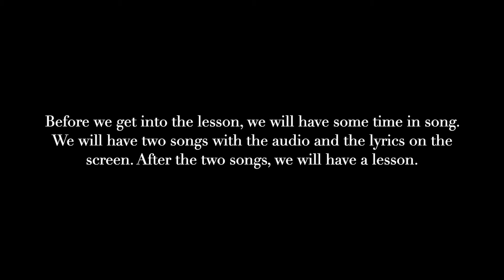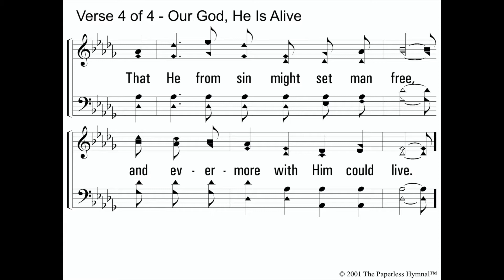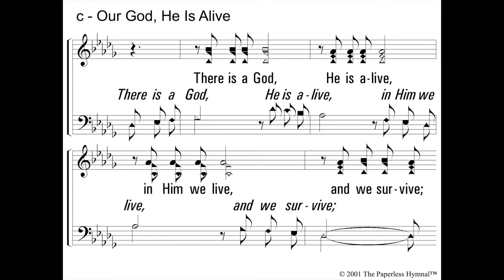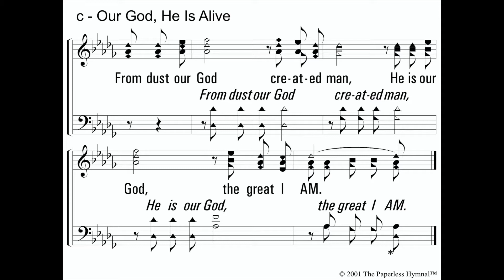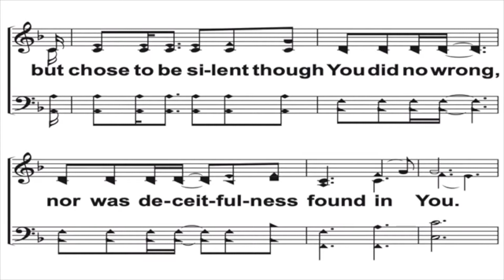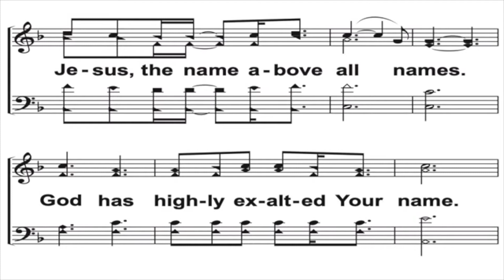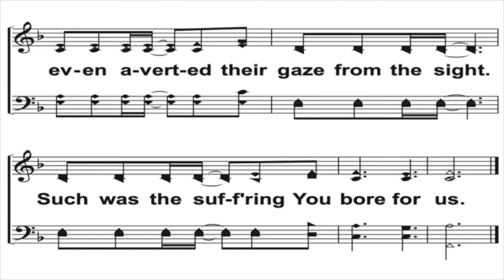3/25/20 - Wednesday Night Lesson - Psalm 19 - Joe Macer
Brother Joe Macer brings us a lesson on Psalm 19!